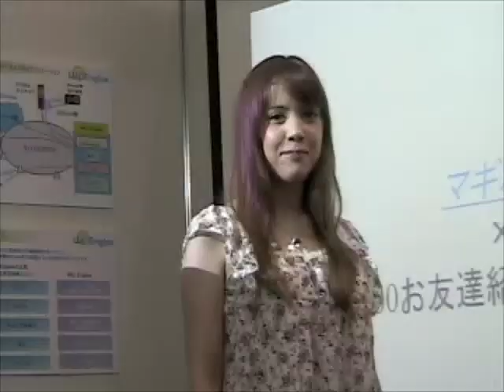マギボンお友達キャンペーン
公衆無線LANのWi2からマギボンからのお友達キャンペーンのお知らせ　マギボンが紹介してくれて1ヶ月無料！